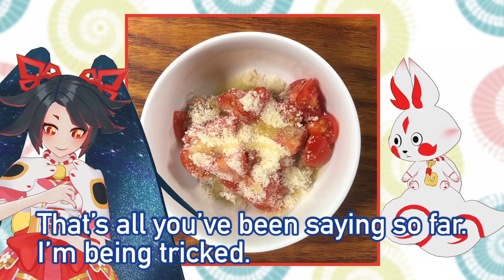【Japanese food】Customize Natto your way! おいしい納豆の食べ方を検証！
Imagine if there’s only natto in this world and it’s not your favorite food... you’ll need to know the ways to make them enjoyable :D Here are some suggestions for you!
世の中に納豆しかなかったら、、、そんな時においしく食べられる方法があれば最高じゃない！？
納豆嫌いでも大丈夫な納豆の食べ方を見つけるよ！

● Japanese HANJO! TV ●